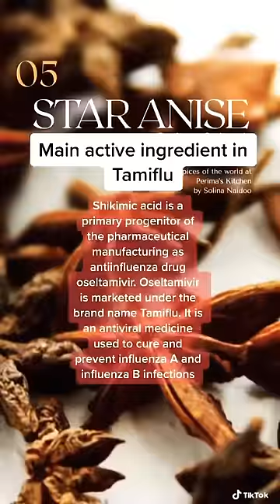Star-Anise | SUPERFOODS | Spice and Herb Library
With the hope of inspiring you to lead a lifestyle of including more core natural products and educate ourselves on the miraculous benefits of nature. Keeping in mind that even nature has side effects, I encourage you to educate yourself further. If practiced diligently, limited pharmaceutical products will be required and only needed when necessary. A break through in modern medicine provides some assurity but it should not be taken for granted. This library is here for you, lets learn together.

Perima’s Kitchen “Soul food like Amma use to make, sometimes with a twist”